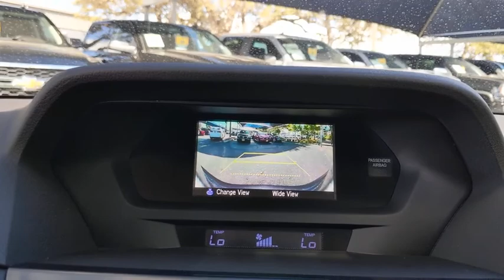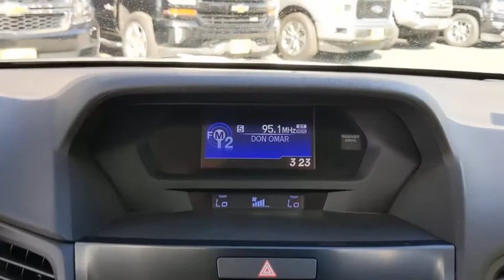2020 Acura ILX San Antonio, Austin, Houston, Dallas, Boerne, TX ACV1725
2020 Acura ILX

Gunn Acura
11911 IH 10 W

Recent Arrival!Clean CARFAX.Certified. Acura Details:* Roadside Assistance* Powertrain Limited Warranty: 84 Month/100,000 Mile (whichever comes first) from original in-service date* Vehicle History* Warranty Deductible: $0* Limited Warranty: 24 Month/100,000 Mile (whichever comes first) after new car warranty expires or from certified purchase date* 1st scheduled maintenance, Complimentary 3-month AcuraLink trial, Complimentary 3-month SiriusXM Radio Service. Includes Trip Interruption, Rental Vehicle Reimbursement and Concierge Service* 182 Point Inspection* Transferable Warrantymodern steel metallic 2020 Acura ILX Base 8-Speed Dual-Clutch FWD 2.4L I4 DOHC i-VTEC 16V